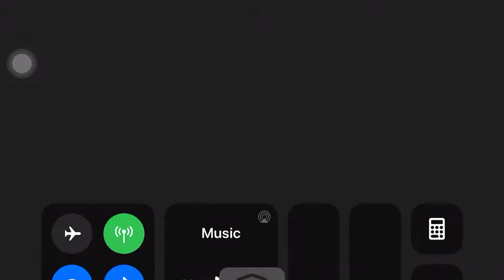Blackmoor 2 PVP Me VS N45143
I lost some of the rank points few days ago